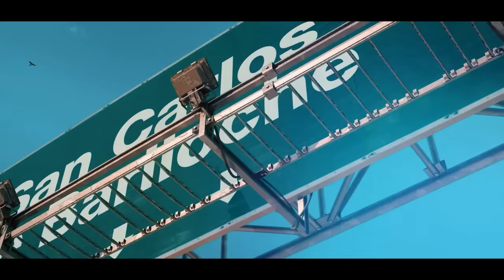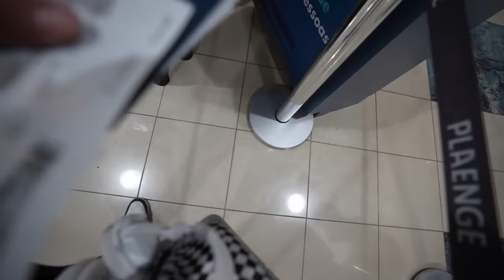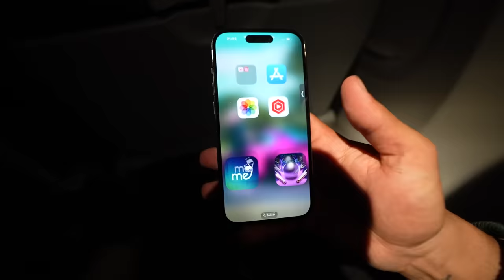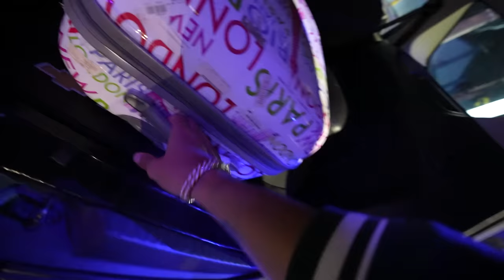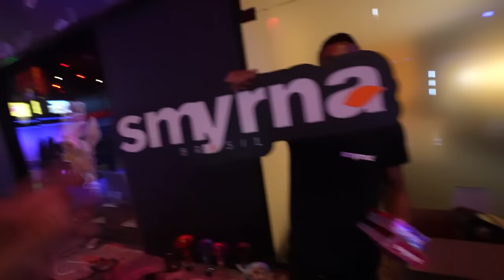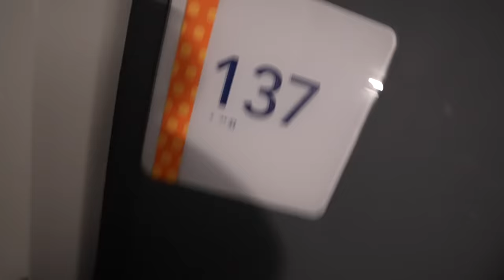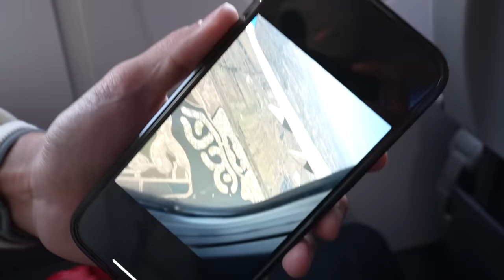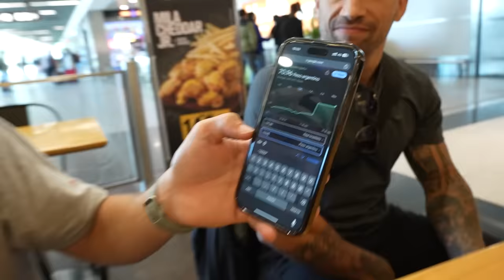VLOG DE 1 HORA - Viagem do líder pra neve ❄️ ⛄️!!!